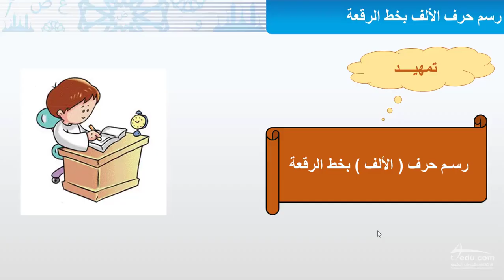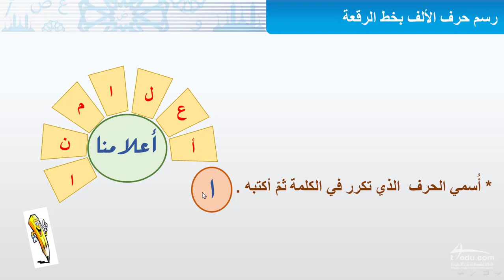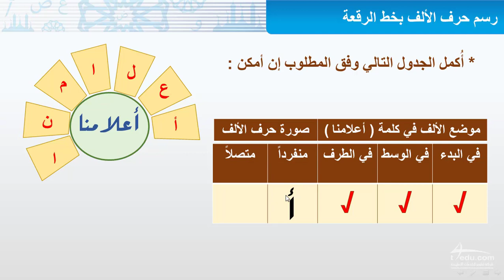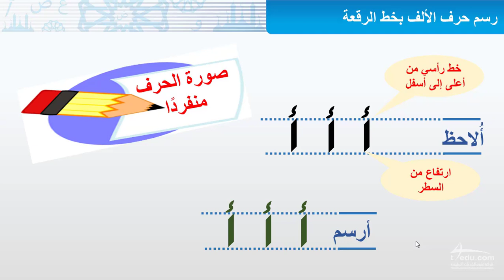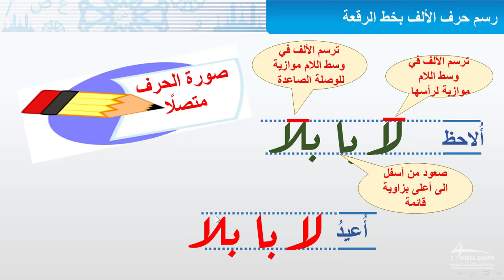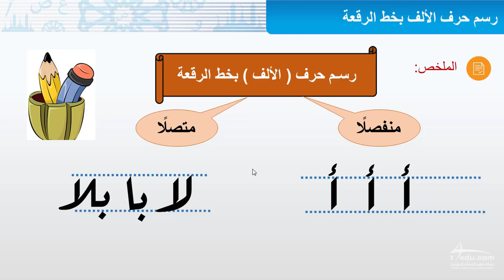رسم حرف الألف بخط الرقعة